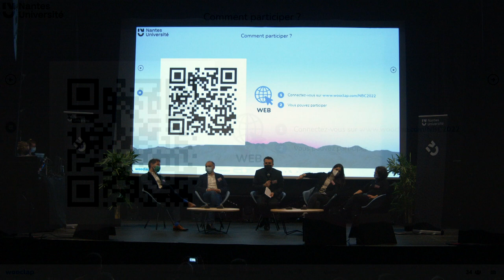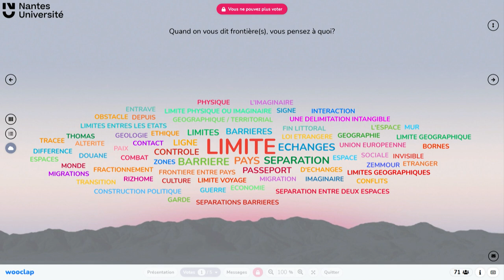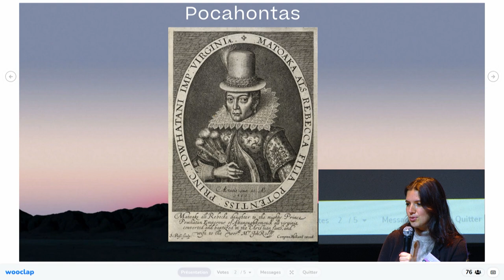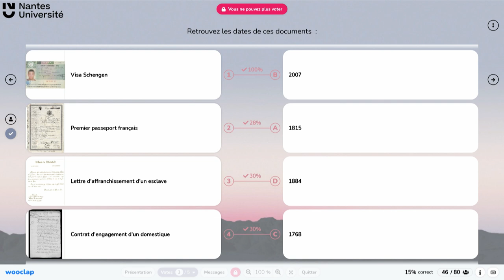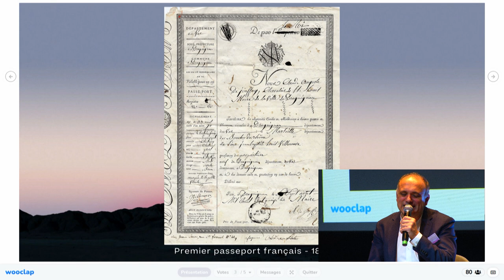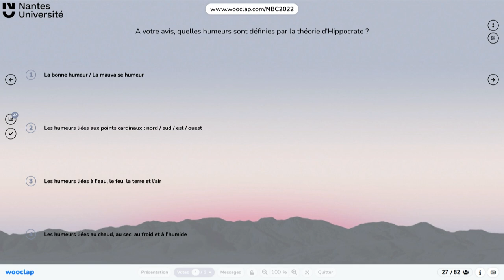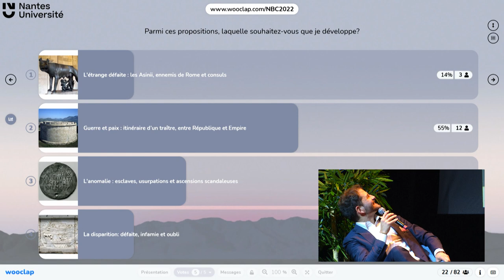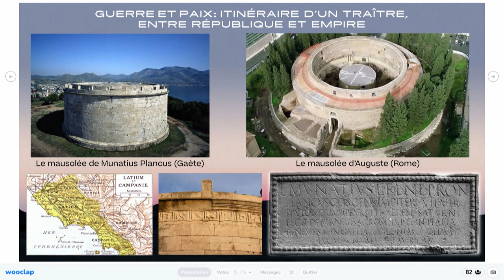La science en jeu // Choisissez le scénario : Histoire(s) de frontières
Comment définissez-vous la notion de « Frontière(s) » ? Elle n’est pas simplement géographique ! Elle est plurielle, changeante, questionnée et ce, depuis l’Antiquité. Durant cette conférence participative, dont vous serez les chefs d’orchestre, confrontez votre vision des frontières. Votez et décidez vous-même du scénario qui prendra vie.

Avec Virginie Adane, Bertrand Augier, Antonio De Almeida Mendes, Bernard Michon, Annick Peters-Custot, de l’UFR Histoire, histoire de l’art et archéologie et du Centre de recherches en histoire internationale et atlantique (CRHIA)